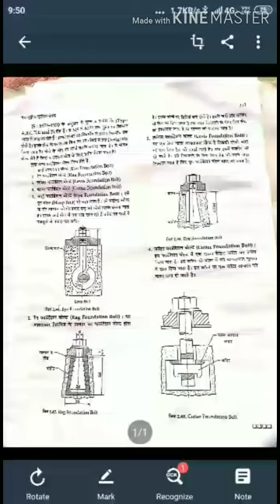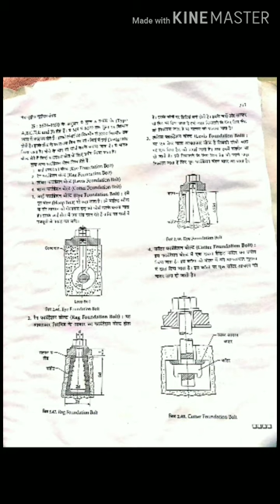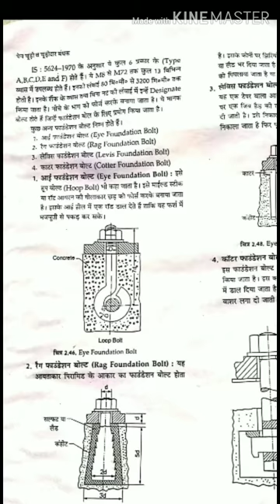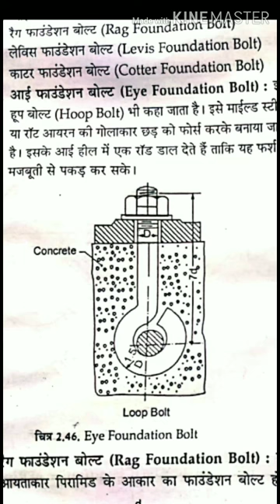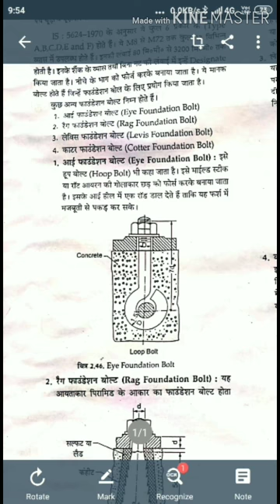Engineering Drawing Online Class second Year